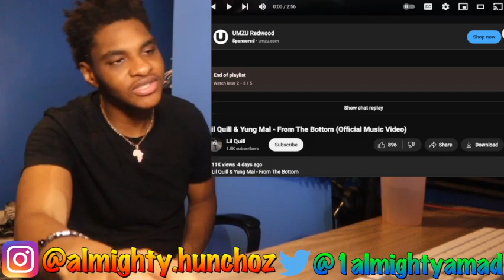Lil Quill x Yung Mal From The Bottom REACTION